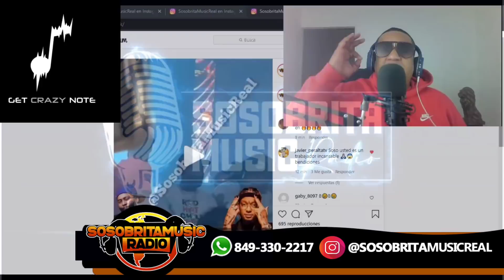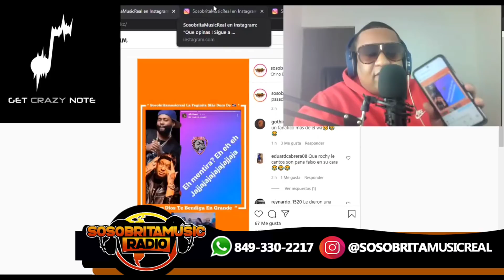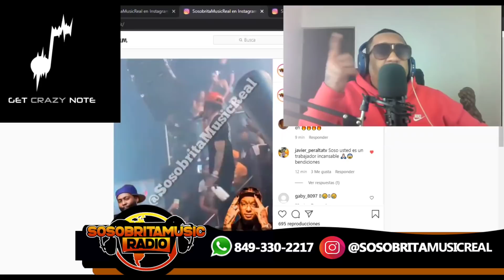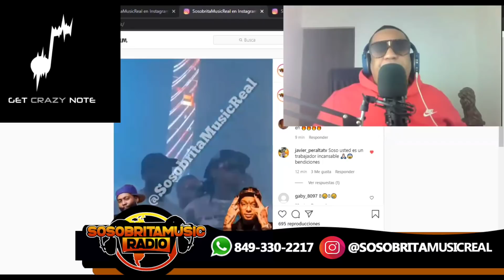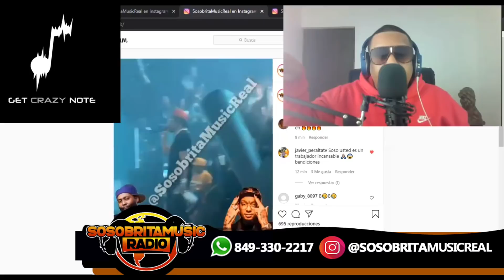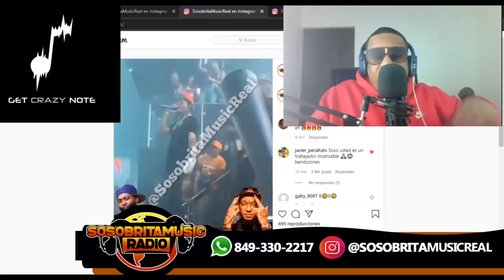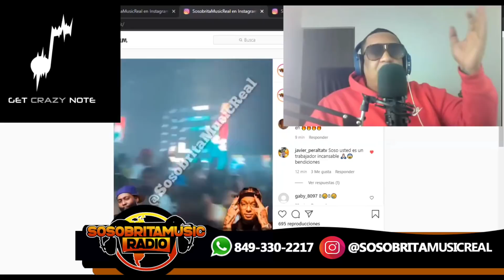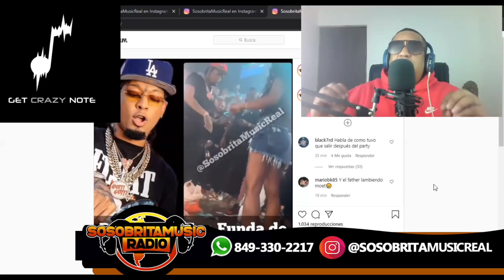EL FOTHER FRENA AL PARTY A BAJARLE RAYA A ROCHY RD Y MIRA LO QUE HACE ROCHY CUANDO VE AL FOTHER